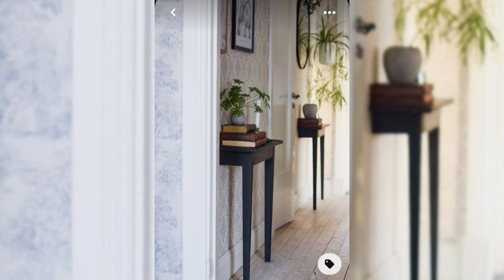40 Ideas 💡 para decorar pasillos en casa/